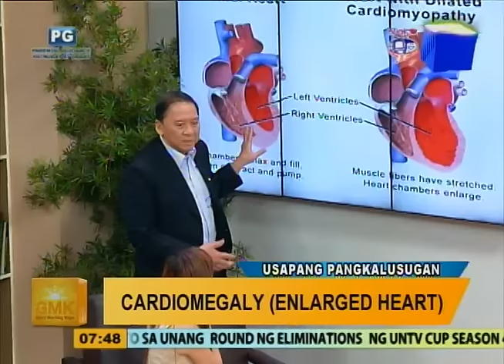Good Morning Kuya: Cardiomegaly (Enlarged Heart)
Guest: Dr. Jorge Sison, Chair, World Heart Day 2015 and Secretary of Philippine Heart Association

Hosted by: Dr. Daniel Razon, Cong. Erin Tañada, Atty. Regie Tongol, Angelo Diego Castro, Angela Lagunzad, Rheena Villamor, Lyn Perez, Thalia Javier, Monica Verallo, Jun Soriao, Dr. Janis De Vera, Dr. Sarah Cabodil, Dr. Kathleen Antonio, Dr. Joseph Lee, and Dr. Bong Santiago

Date Aired: September 21, 2015